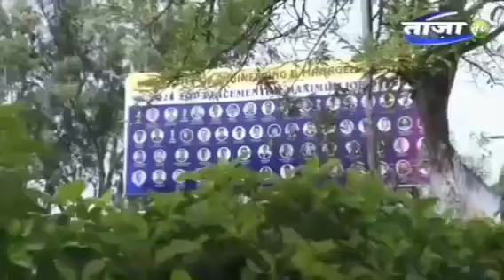Student Experiences at UEM Jaipur | Computer Science & Engineering | Taaza TV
Student Experiences at UEM Jaipur | Academic & Campus Life | Computer Science & Engineering | Taaza TV

This video showcases students of the University of Engineering & Management (UEM), Jaipur, as they share their experiences, insights, and pride in their academic journey. Their perspectives reflect the university’s commitment to excellence in education, industry-oriented training, and holistic development.

🔹 Comprehensive Learning Environment with practical exposure
🔹 Industry-Ready Curriculum to enhance career prospects
🔹 Vibrant Campus Life fostering growth and innovation
🔹 Strong Placement Support with top recruiters